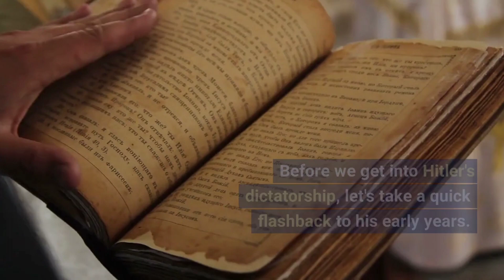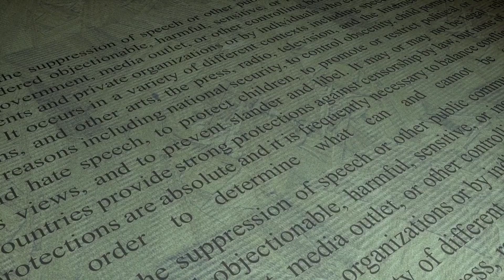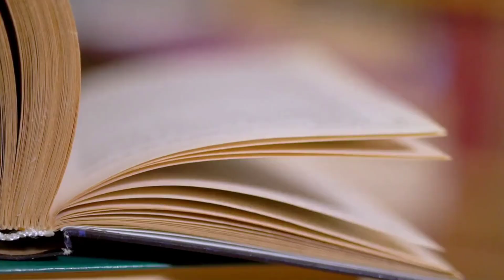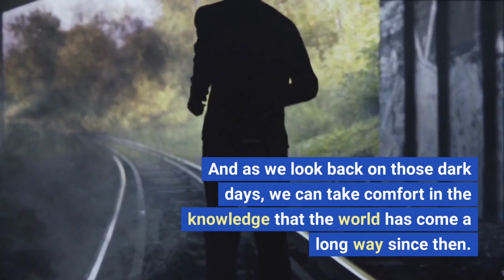"Uncovering the Truth About Hitler's Regime: The Dark Side of History" || Insight Stories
This video explores the life and ideology of Adolf Hitler, from his humble beginnings as an artist to his rise as a brutal dictator. We examine his nationalist, racist, and anti-Semitic beliefs, as well as the tactics he used to gain and maintain power. Using historical sources, we provide context and analysis to help viewers understand this dark period in human history. By the end of the video, viewers will have a deeper understanding of Hitler's life, ideology, and legacy.

Timestamps:

00:00 Intro
00:39 Hitler's early year's
01:26 Establishing Dictatorship
02:10 The Holocaust
02:41 Censorship
02:57 Control of Education
03:20 Fall of Hitler's Regime
03:43 Conclusion
04:10 Outro